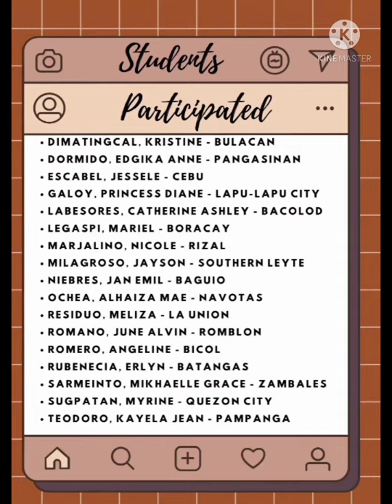PASS THE SOUVENIR CHALLENGE |Students of Datamex College of Saint Adeline Fairview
For school purpose.
For subject requirement.
Philippine Culture and Tourism Geography preliminary requirement.